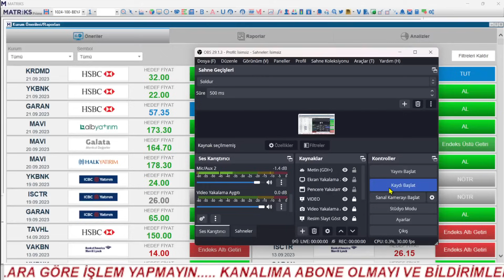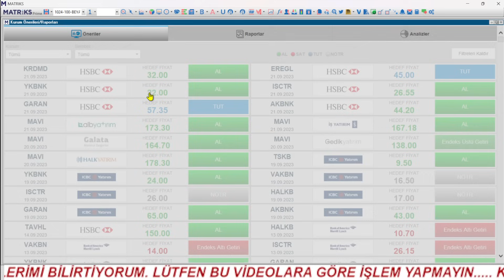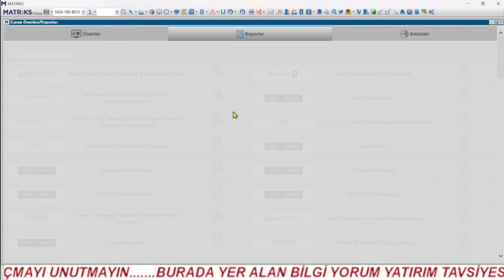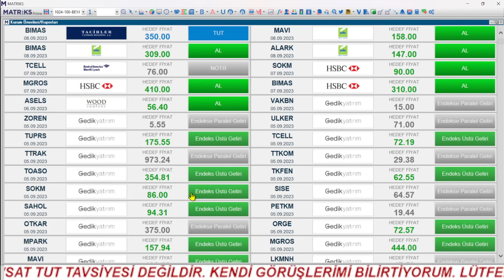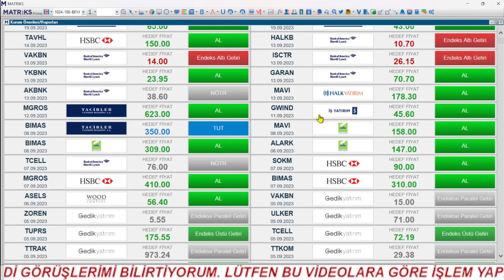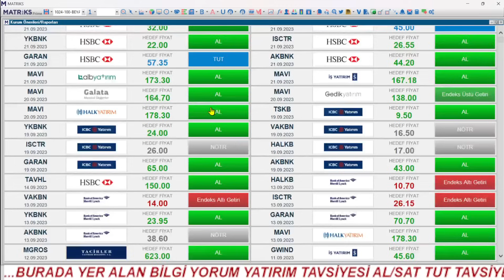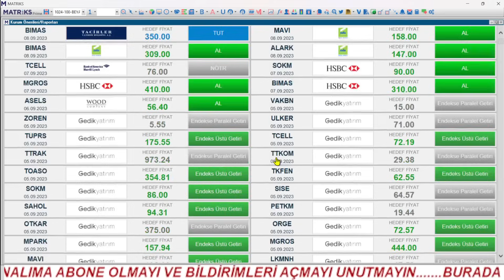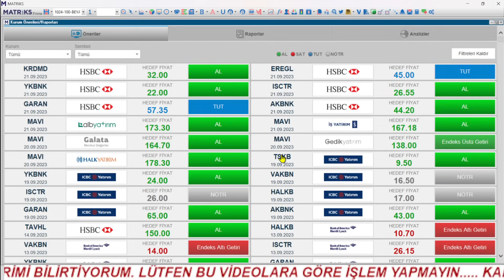ENDEKS ÜSTÜ GETİRİYLE DİKKATLERİ ÜZERİNE ÇEKEN HİSSELER / ARACI KURUM ÖNERİLERİ